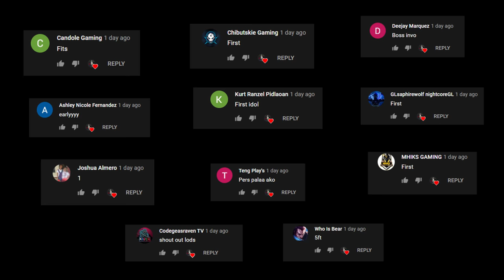DUO SQUAD with LOOTER PATPAT!(ROS GAMEPLAY)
"Duo squad with PATPAT"

PC SPECS:
CPU: I7-9700KF
GPU: RTX 2080 TI Asus turbo 11gb
Memory: 32 GB 3200Mhz RIPJAWS
MOTHERBOARD: MSI z390 tomahawk
500 SSD: KINGSTON
2TB HARD DRIVE DISK

►Chill background Music:
Title: think about it
Type of music: Chill Hip Hop
Mood: Relaxing